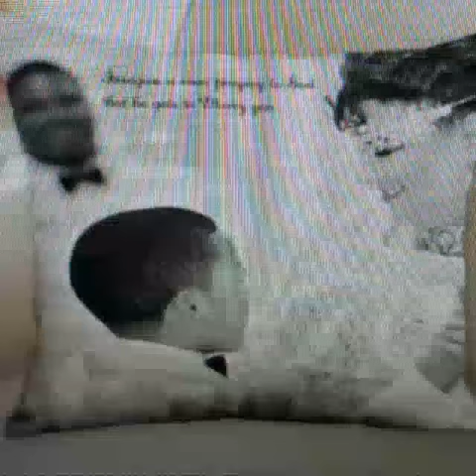Special Occassions: Wedding, Anniversary, I Love You Personalized Pillow and Blankets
Teria's Personalized Photo Designs